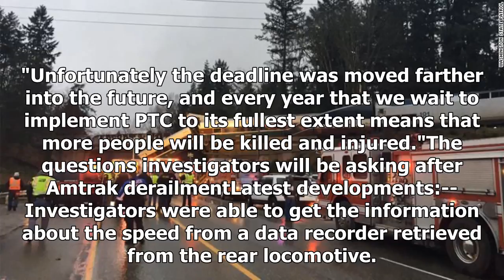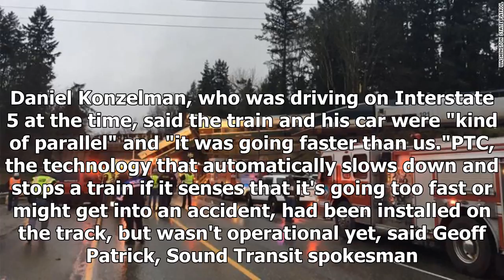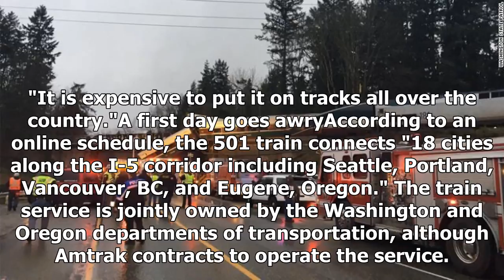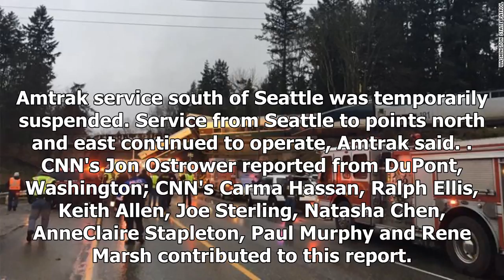Amtrak trains accelerate considerably before the accident